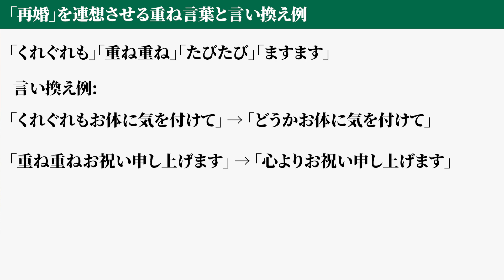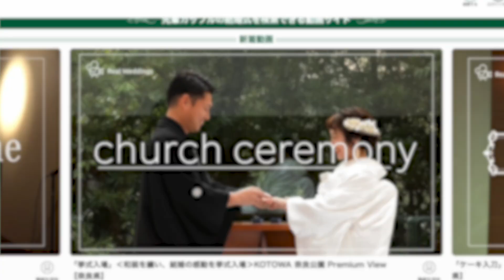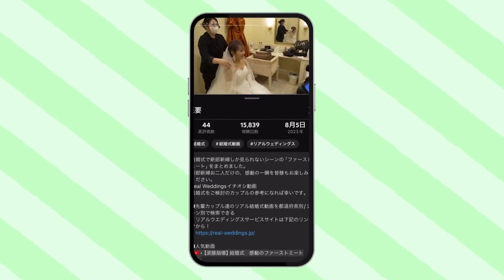結婚式でのNGワード 忌み言葉一覧＆言い換え例を解説！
・いろいろな結婚式場の動画を見るなら、

下記の再生リストからは都道府県別・シーン別で式場が検索できます✨

先輩カップル達のリアルな結婚式が見られるメディア、Real Wedddings